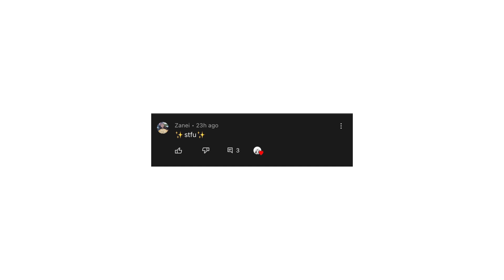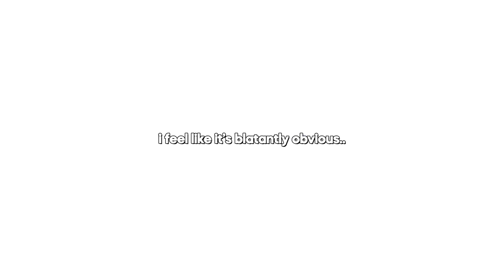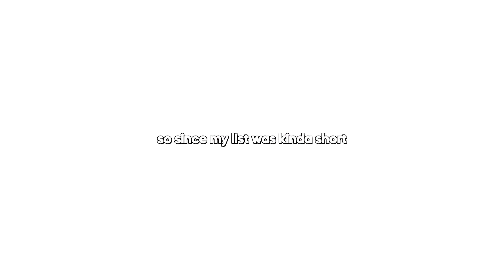iconic kpop debuts i HATE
— timestamps !
intro - 0:00
le sserafim fearless - 0:19
somi birthday - 1:18
weki meki idlyg - 2:24
hot issue gratata - 2:43
lisa lalisa - 3:10
gidle latata - 3:39
lightsum vanilla - 4:09
honorable mentions - 4:41
outro - 5:25

— me !
mel
19
she/her

— socials !
@jae00o on Twitter !

— tags !

kpop kpop groups kpop idols kpop rookie groups bts blackpink twice red velvet snsd girls generation nct nct 127 nct u nct dream nct 2018 nct 2020 wayv nct hollywood stayc momoland ateez mamamoo aespa gfriend viviz txt tomorrow x together itzy nmixx niziu everglow (g)idle idle loona 2ne1 wonder girls treasure bigbang winner ikon exo shinee superm got the beat stray kids super junior treasure got7 day6 fromis_9 iz*one oh my girl wjsn cravity sistar t-ara kara wanna one ioi  pristin hinapia pentagon seventeen 4minute cherry bullet rocket punch kpop idols reviewing kpop songs kpop opinions best 2020 kpop songs actual unpopular kpop opinions unpopular kpop confessions kpop dozens kpop idols with bad stage presence unpopular rookie group opinions the worst kpop comebacks of 2021 the best kpop comebacks of 2021 controversial opinions underrated controversial soyeon vs zico genuinely horrible
commentary kpop ranking top 50 title tracks in kpop kpop worst styling ktubers i dislike tier ranking kpop songs tier ranking ktube ktubers jaemin’s socks seulgiology vixxo ajanae ajanaevis yubincults kpop junkee planet minjae mera angelina soojin’s love everglow up